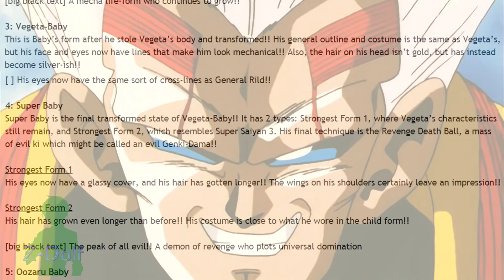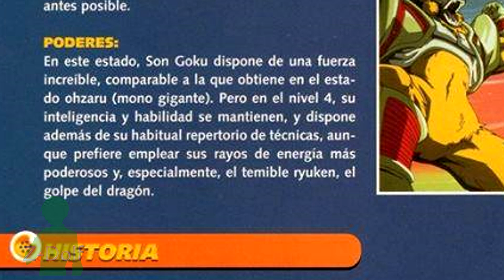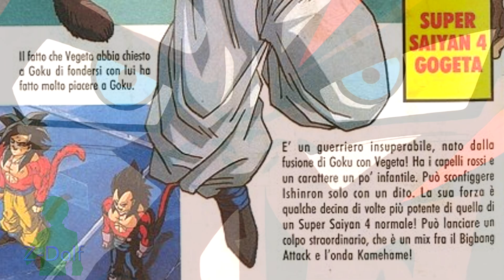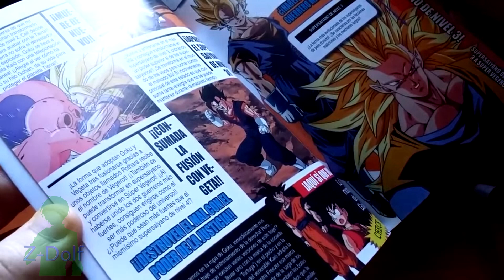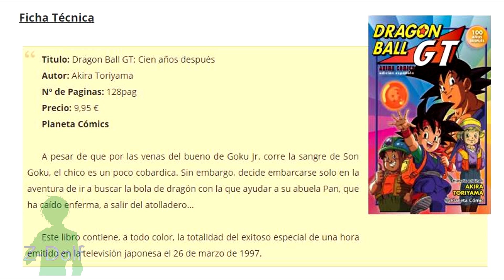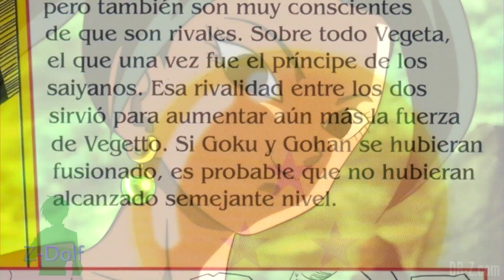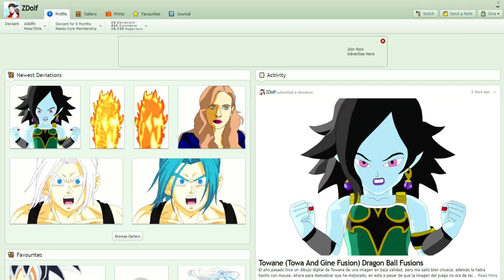El Verdadero Poder De Los Personajes De Dragon Ball GT y Con Quienes de Z y Super Se Pueden Comparar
Canales De Los Que Saqué Datos.

RadeX (me faltó mencionarlo, pero pásense también ahí)

Todo lo expuesto en este vídeo es un resumen de lo que dijeron ciertos canales en sus vídeos, los cuales me parecen lo bastante razonables como para darlos a conocer. Así dejando en claro lo que pocos han tenido en claro sobre Dragon Ball GT; y que no todo personaje de Super ya es superior a GT.